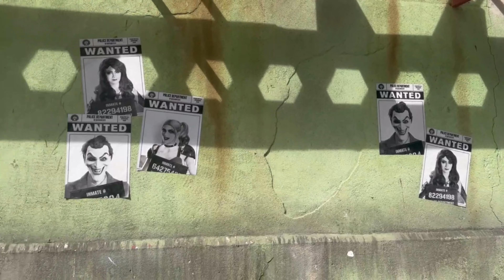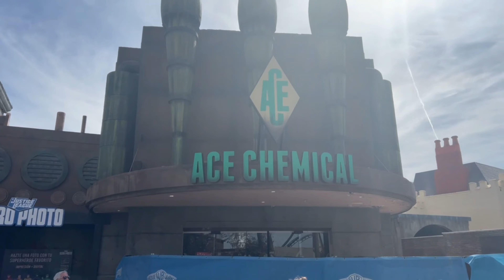Asi van las Obras de Batman Gotham City Escape al inicio de la primavera 20-03-2023 ( Parque Warner)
Te traemos un rapido  avance de las obras de la nueva coaster de Parque Warner para el inicio de la temporada de primavera de 2023 que se supone será la estacion del año en que podremos ver la apertura de esta increible coaster multi-lanzamiento del fabricante Intamin.

Batman Gotham Citu Escape ya tiene terminado el layout en u totalidad y esta en el proceso de test los cuales ya comenzo hace algunas semanas, que por cierto si quieres ver ese video lo tienes en el canal , ese fue el primer dia que pudimos ver el recorrido completo de la coaster. Ya iniciados estos test los trabajos en el parque se centran en el theming tanto de la zona de gotham que es donde estara la coaster como en la mansion Wayne en las cuales se espera que tenga al menos 2 pre- show y queremos que sigan teniendo mas sorpresas de las cuales estaremos atentos.

Para seguir estas obras no olvides SUSCRIBIRTE al canal y si quieres conocer los datalles el mismo dia que se producen las novedades SIGUENOS en Instagram @viajesinreserva  por alla lo vamos dejando todo publicado el dia a dia con sus novedades